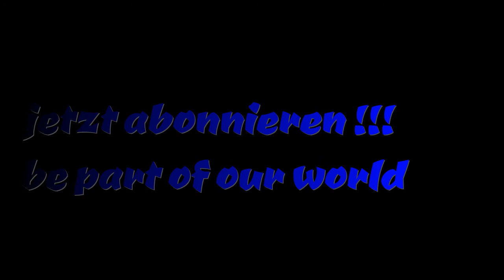Relax & Chill [7] Soft Flow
Lehnen sie sich zurück und geniessen sie RELAX & CHILL. Geniessen Sie Entspannung wie in einem Wellness Hotel!
Relax & Chill – Maximale Entspannung .